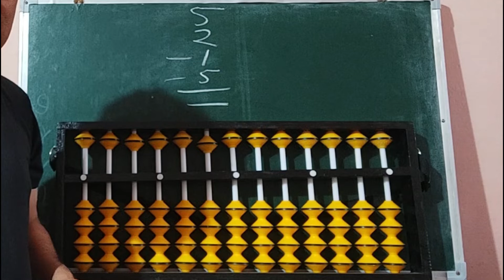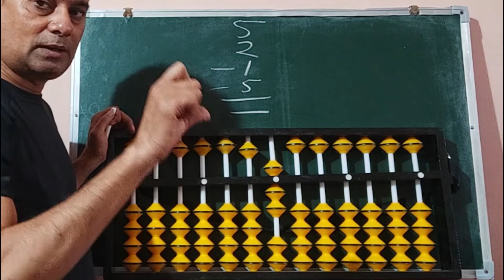addition subtraction on abacus ! abacus tutorial in hindi! abacus training in hindi